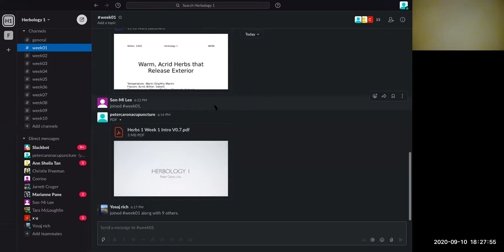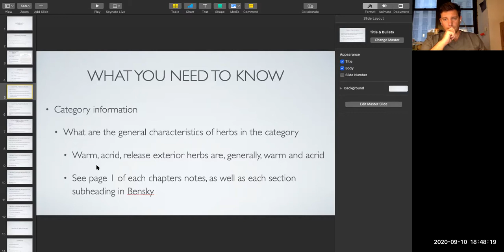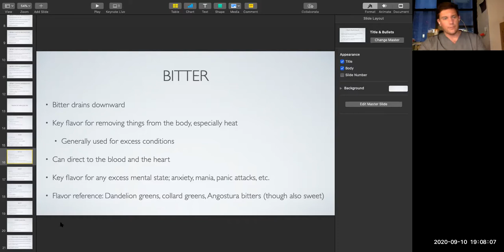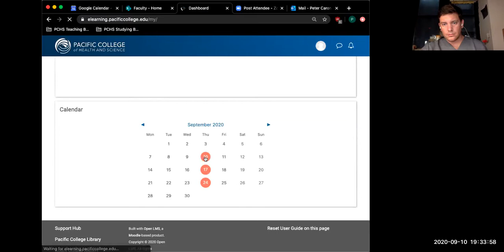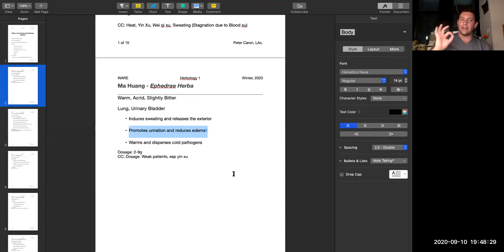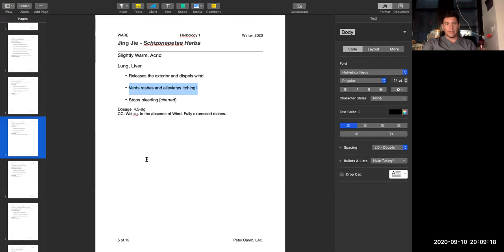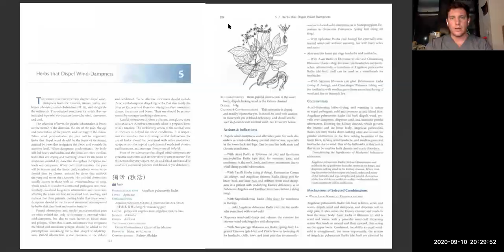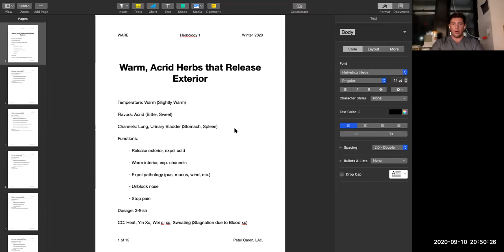Herbs 1 - Week 1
Welcome to Herbology 1!

In this semester we'll be covering the first third of Bensky's Materia Medica.
This week, we cover the following:

1. Course introduction
2. How the Materia Medica is organized
3. Review of Herb Qualities
4. Warm Acrid Herbs Which Release the Exterior (WARE)
5. Ma Huang/Ephedrae Herba
6. Gui Zhi/Cinnamomi Ramulus
7. Zi Su Ye/Perilliae Folium
8. Jing Jie/Schizonepetae Herba
9. Fang Feng/Saposhnikoviae Radix
10. Qiang Huo/Notopterygii Rhizoma Seu Radix
11. Gao Ben/Ligustici Rhizoma
12. Bai Zhi/Angelicae Dahuricae Radix
13. Xi Xin/Asari Radix et Rhizoma

The category will be finished next week.